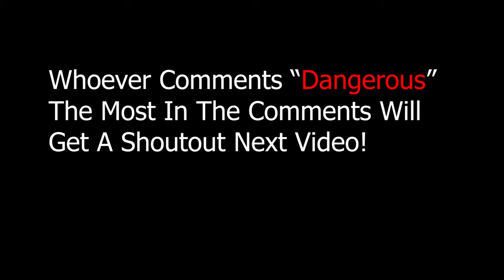Dangerous ⚠️ + BEST Piece Control